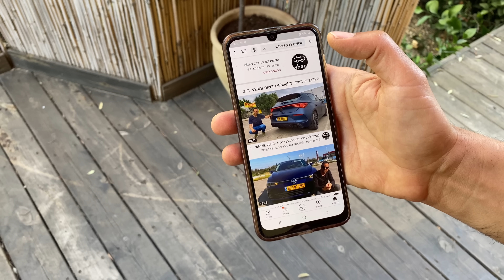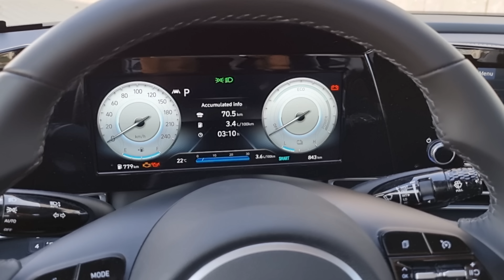מכונית השנה 2021 בארה"ב - יונדאי אלנטרה החדשה במבחן מקומי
היא נבחרה למשפחתית השנה בצפון אמריקה, ובארץ היא תחליף כאן בהדרגה את האיוניק הפופולרית. לצד עיצוב מרשים, תא נוסעים מרווח ביותר, חבילת בטיחות נדיבה ויחידת כח חסכונית במיוחד, היא עולה גם 150,000 שקל. שווה את הכסף?